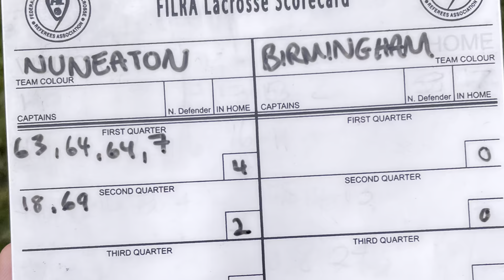Men’s Midlands Gameday - 14th November 2021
Midlands Men’s Gameday at University of Birmingham.

Games against Stoke and Birmingham.